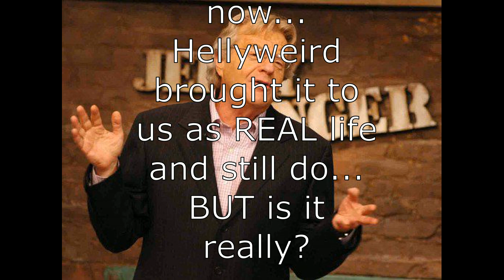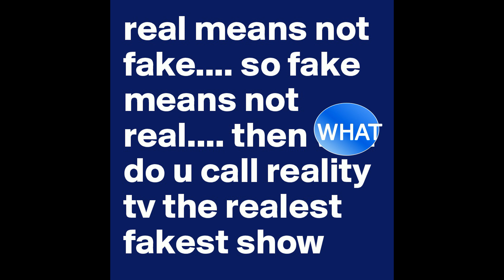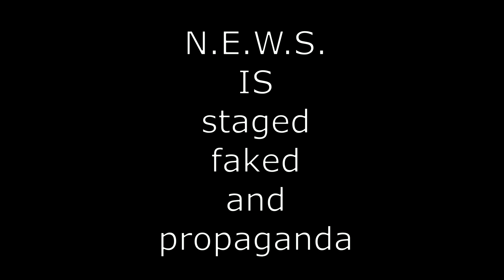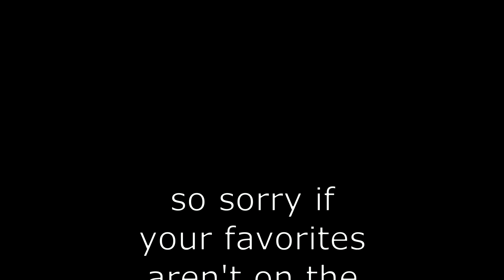REALITY TV is not real by request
Real means different things to different people I guess these days...
REAL used to mean NOT fake...
Now FAKE is seen as real...
And REAL is fake.
But I'm not a "TRUSTED" social media source...
THEY will tell you who to trust or remove the REAL altogether so you only see the FAKE.